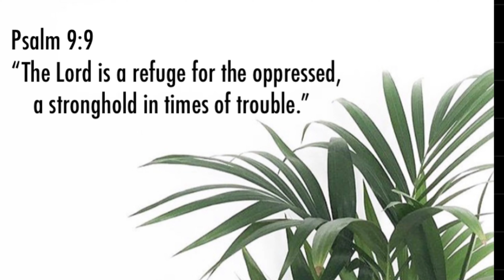5 Keys To WEALTH | Very Informative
HEY FAM! Also, please let me know if you enjoyed this video about streams of passive income & would like to see more or my debt free journey!!! My channel is dedicated to good vibes, spreading love, positivity, business advice, and BEAUTY! I love all things beauty!😍 PLEASE let me know if you have any questions, I  will be glad to answer them!

Main IG: @iamdanackc
Hair & Wig IG: @dasnatchedcollection @dasnatchedwigs

Name: Danack C.
Height: 5”3
Age: 23
Location: FLORIDA - Miami born & raised🤘🏽